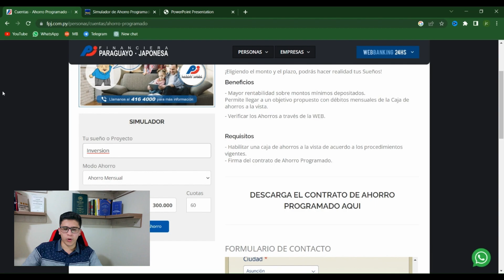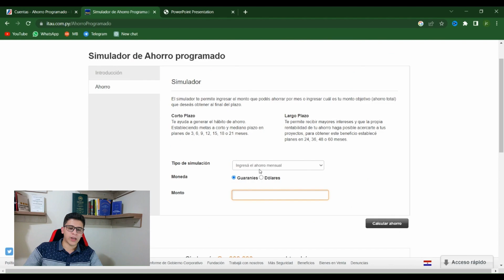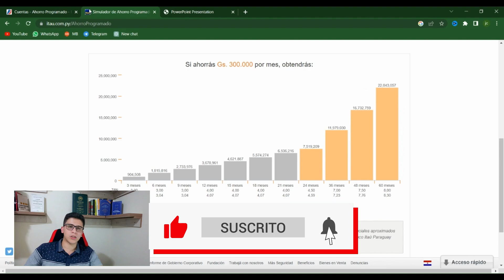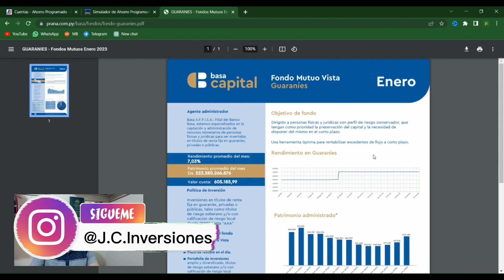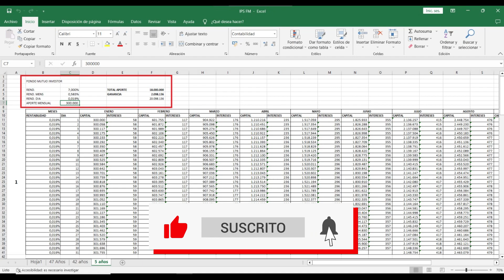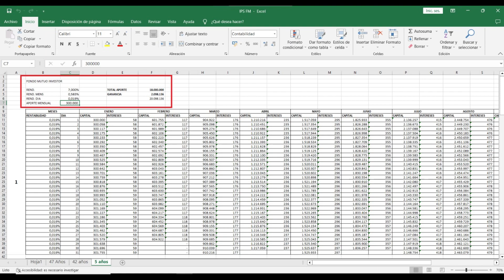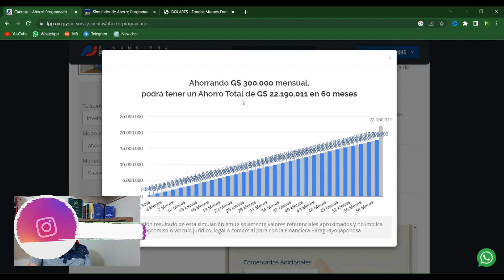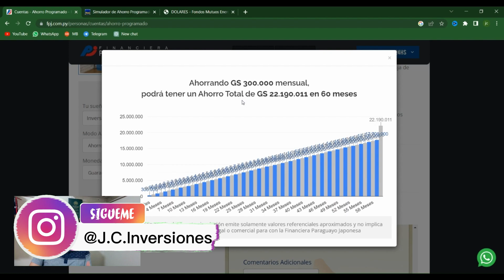DIFERENCIA ENTRE AHORRO PROGRAMADO Y FONDOS MUTUOS - COMO INVERTIR EN PARAGUAY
🚨El Ahorro Programado y el Fondo Mutuo en Paraguay son dos formas diferentes de invertir dinero y ahorrar para nuestro futuro. Como invertir en Paraguay

¿No estás seguro de cuál es la mejor manera de empezar?
Siga estos sencillos pasos para comenzar:

 ►Paso #1 – Sigue el Guía Paso a Paso para Invertir en la Bolsa de Valores de Paraguay

►Paso #2 – Empieza a Invertir desde 300.000 Gs.

🇧🇷 Eres Brasileño y Quieres Invertir en la Bolsa de Valores de Paraguay?

📊Quieres Invertir en Bitcoin desde Paraguay?

No doy recomendaciones de inversión, el contenido de los videos es meramente educativo y es mi propia opinión. La rentabilidad pasada no representa garantía de resultados futuros.